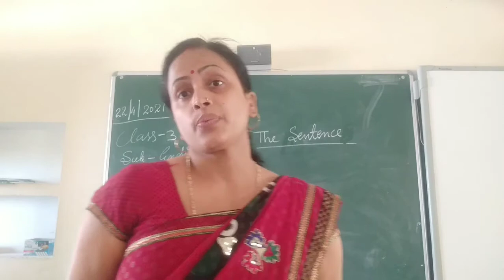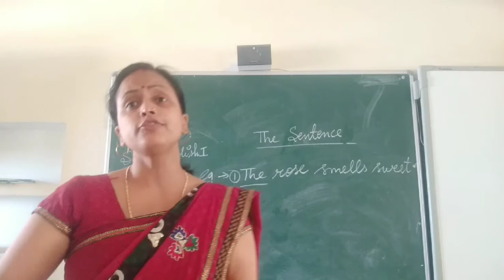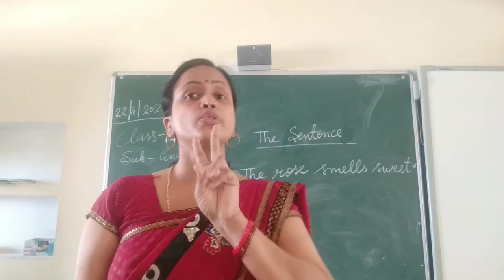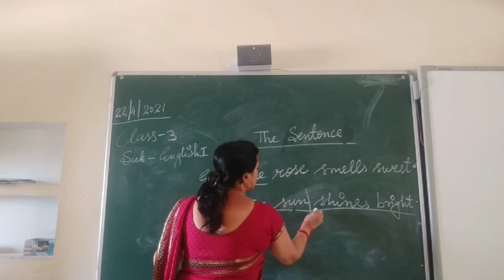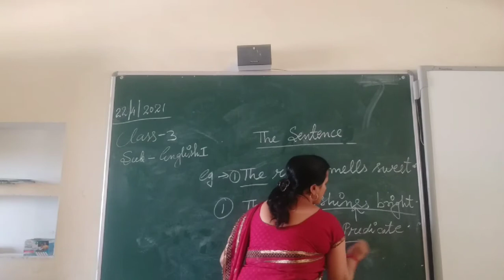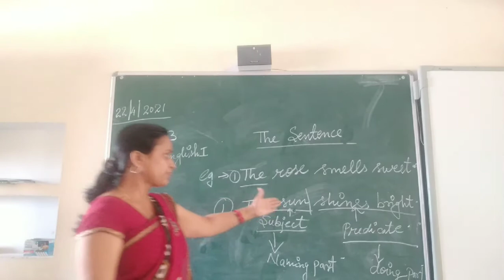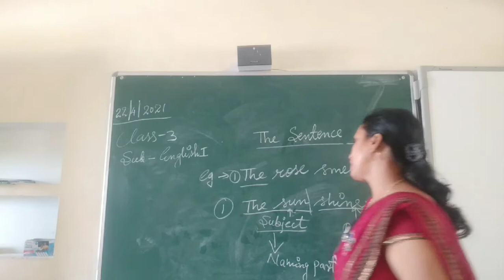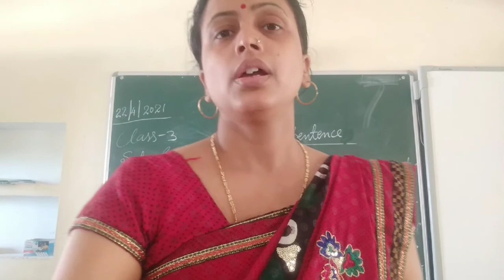class 3 English 1 lesson 1